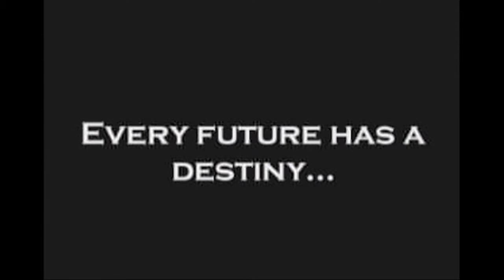Quebec 2012: Trailer #2